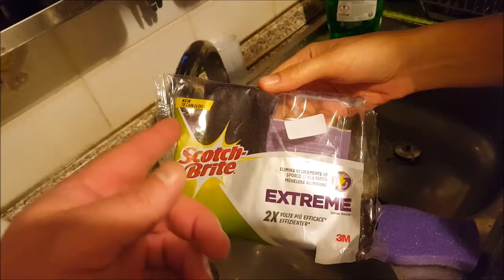Spugnette Scotch Brite Esxtreme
Se vogliamo acquistare queste spugnette su Amazon arrivano Gratis a Casa con spedizione PRIME. Ecco il link SICURO al 100% Garantito in sicurezza da Amazon Italia per non sbagliare acquisto.